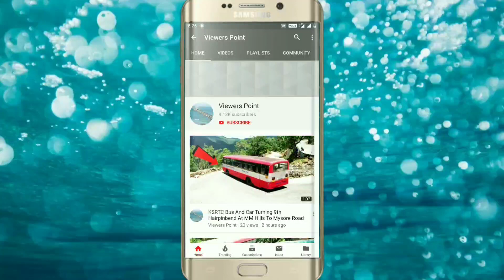Private Bus And JCB Turning On Big Curve Road At Thoppur Forest At NH 44 National Highways